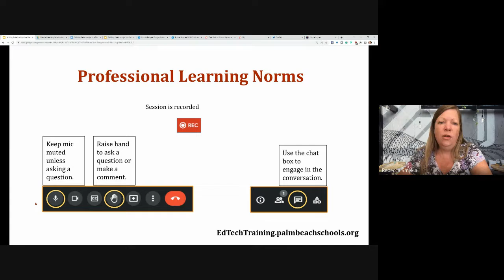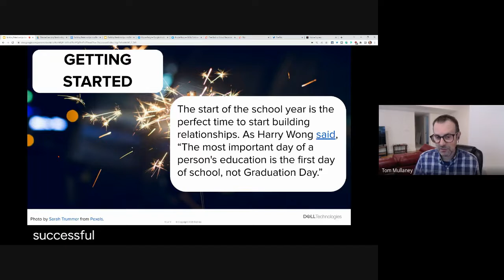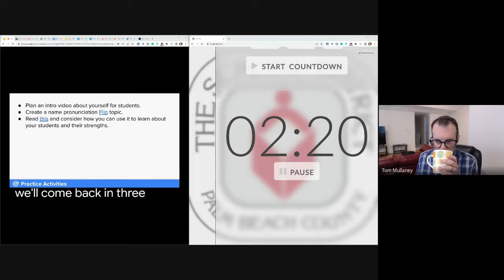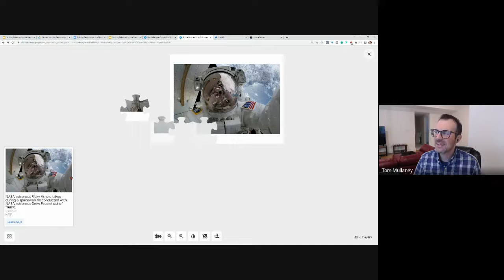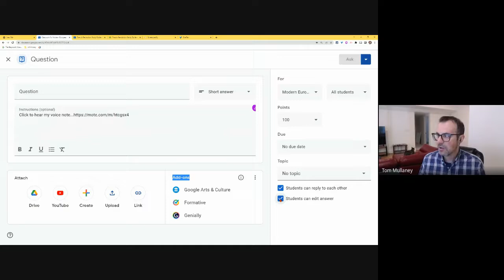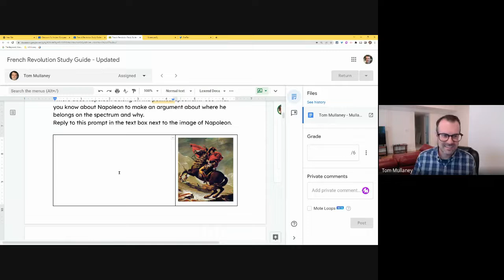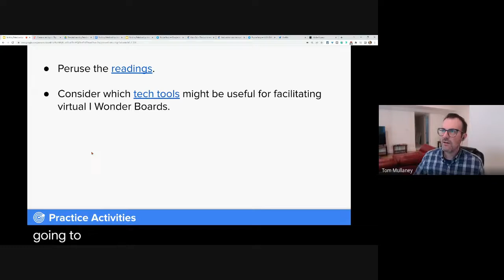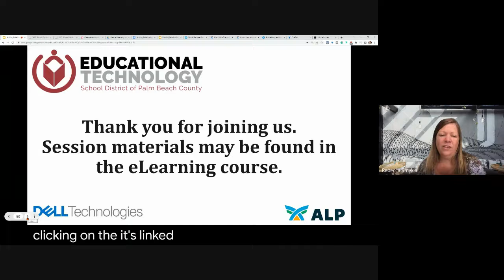Building Relationships in a Blended Environment - Back to School Tech Talk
Virtual connectivity is no longer for the few - it is happening with the masses.  Our students are regularly using the Internet to engage with others from around their neighborhoods and around the world. As educators, it is imperative that we learn how to connect, engage and interact with students, in their new native environments, so that we can foster the relationships that lead to impactful feedback and progress. This session will focus on strategies that help us strengthen our face-to-face learning connections.